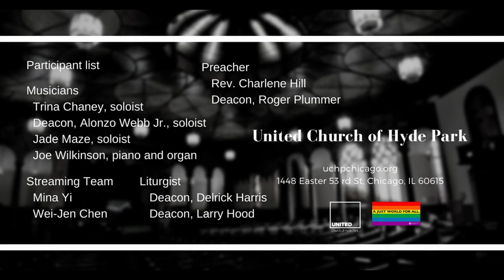May the Words of My Mouth (November 21 2021)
Meditation "May the Words of My Mouth"